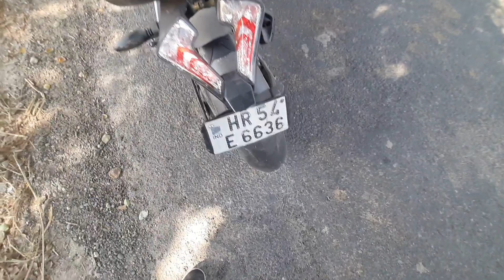🙏please help of these peoples.